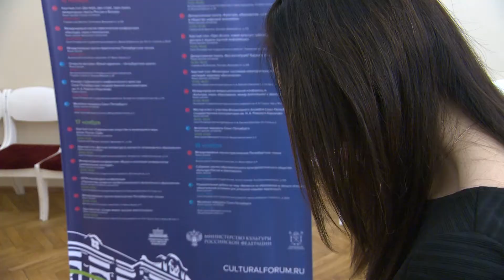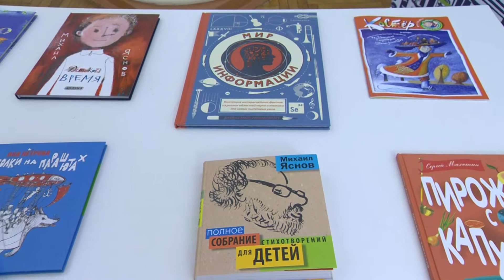Новости СПбГУ: в рамках МКФ обсудили проблемы детской литературы